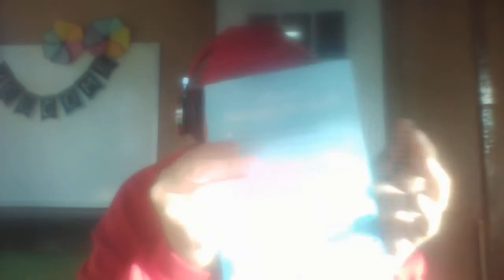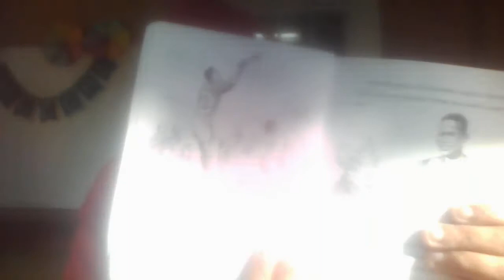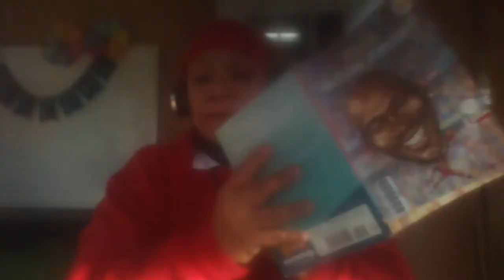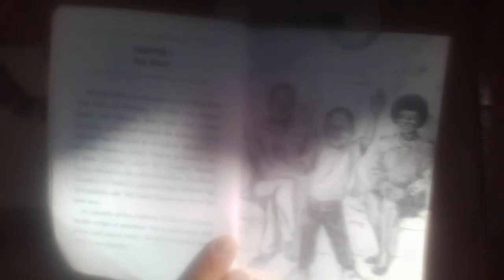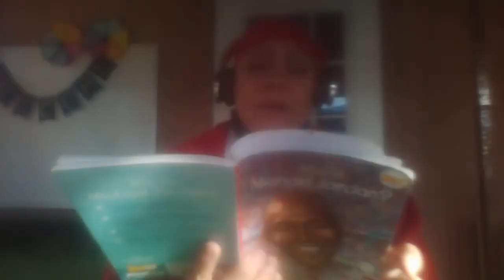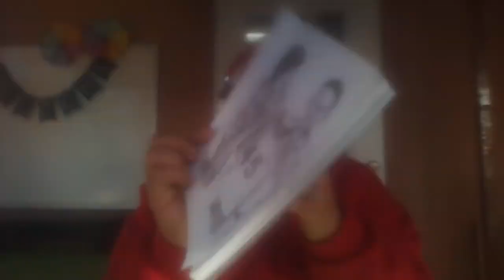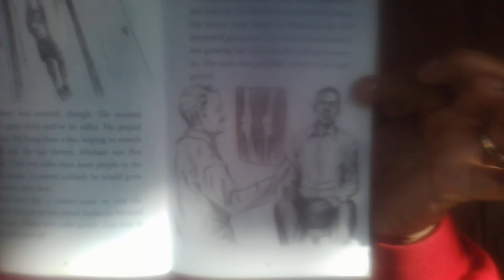5th Grade Library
"Who is Michael Jordan"